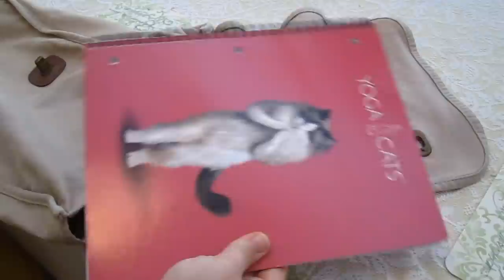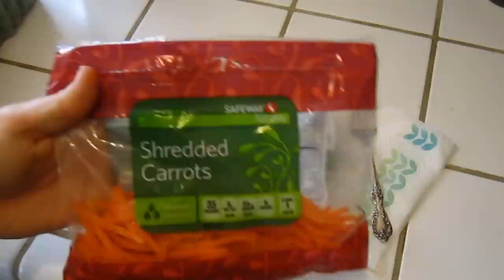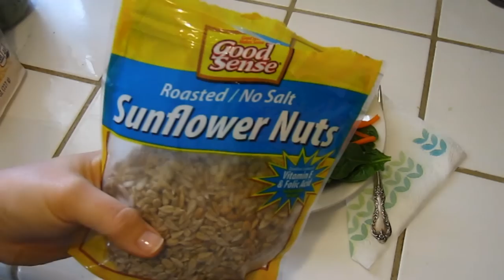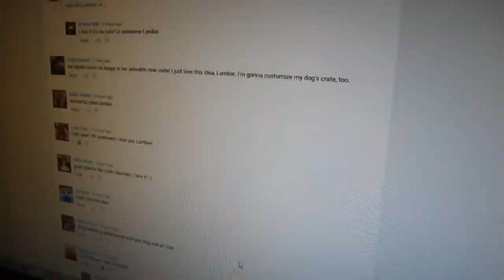#460: Lambie's UPDATED Night Routine! - LambCam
You guys requested it, so here it is: Lambie's after school and night time routine!

LambCam is a children's entertainment company. Since May of 2010, Lambie has entertained children & adults all over the world with her outrageous adventures! With over 6 million views & over 12,700+ subscribers that's quite an accomplishment!